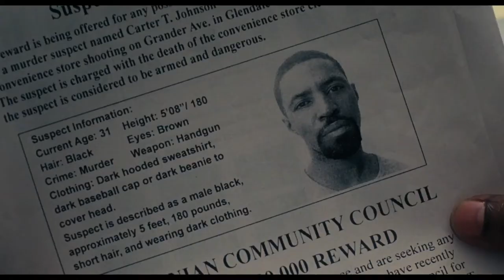Roman J. Israel, Esq. 2017 Trailer HD | Denzel Washington | Colin Farrell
Roman J. Israel, Esq. 2017

Denzel Washington stars as Roman Israel, a driven, idealistic defense attorney who, through a tumultuous series of events, finds himself in a crisis that leads to extreme action.

Director: Dan Gilroy
Writer: Dan Gilroy
Stars: Denzel Washington, Colin Farrell, Shelley Hennig